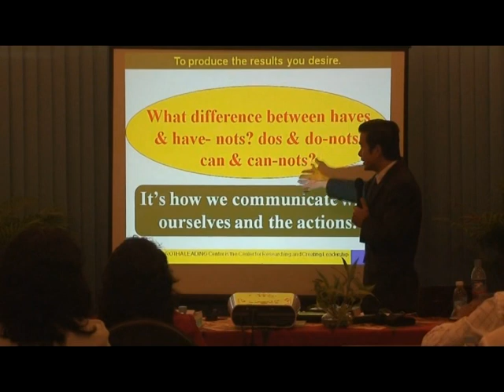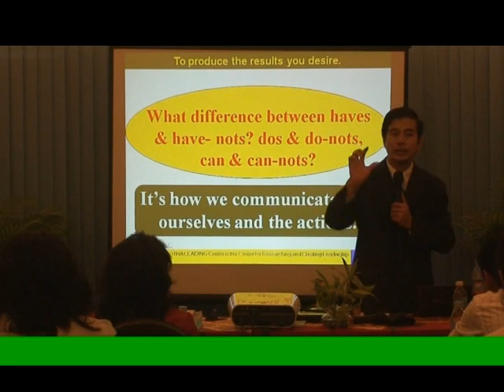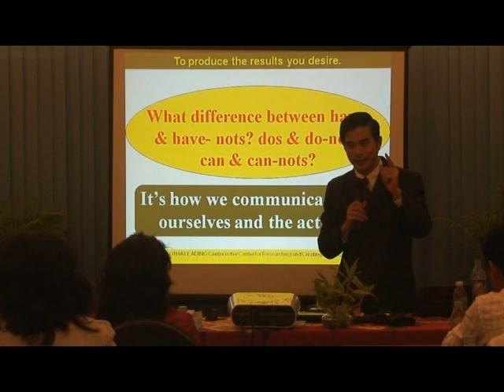What is difference between have and have not